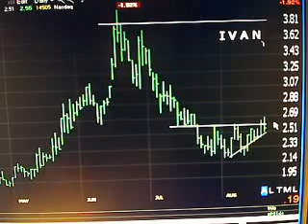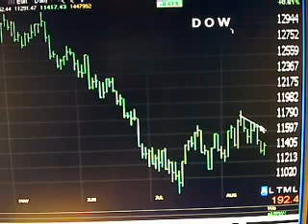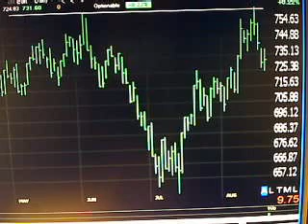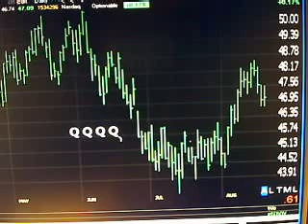TradingwithTK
Slipping Away
new idea